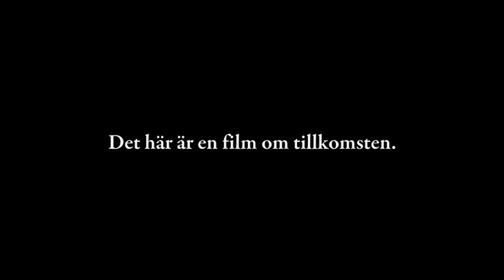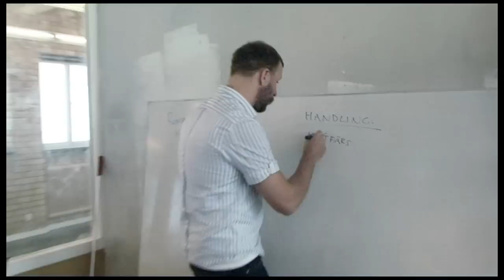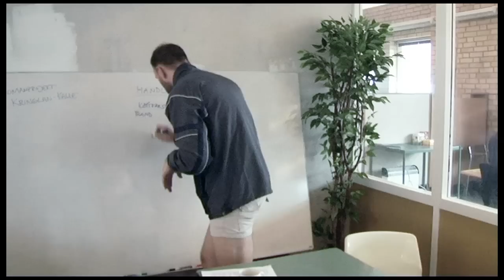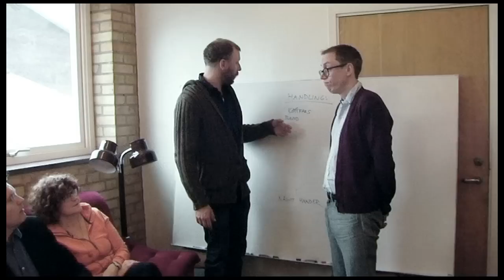Blandfärs med Kalle Lind och Kringlan Svensson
Film om tillkomsten av boken Blandfärs med Kalle Lind och Kringlan Svensson.